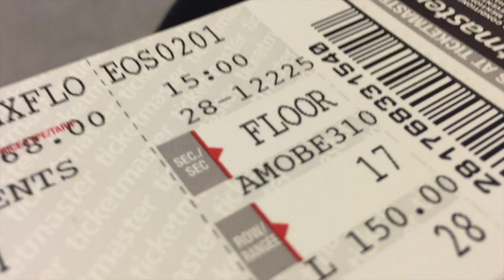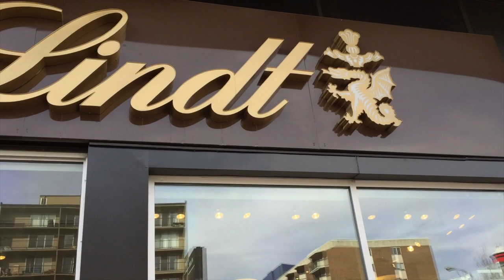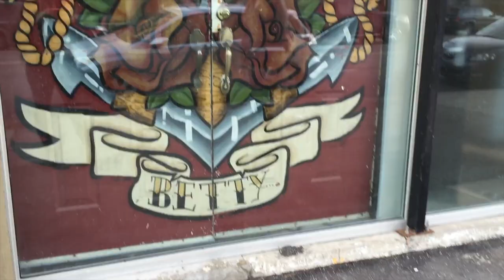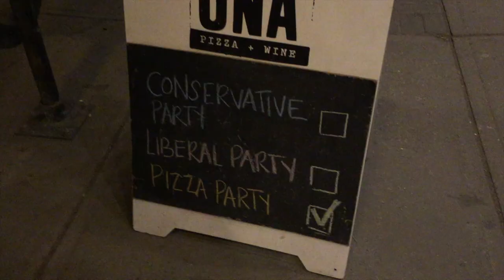BLACK SABBATH LIVE! DREAM COME TRUE!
My etsy account :

Livingdeadgirll    OR Corilynnmue

Follow jp on instagram :
Wasteypants